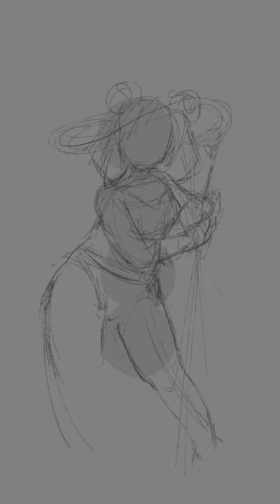Drawing my Witchsona! Digital Art Timelapse using Clip Studio Paint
I can't decide if the "witch hat" made of rings like those around Saturn or the "broom" made of a magical paintbrush is my favorite part about this design, hehe.

I am usually a Paint Tool SAI user, but when I found out CSP can record timelapses now, I had to give it a go! It might just be the thing that gets me to switch over...

My first time trying ! Let me know if you like this format. I think it could be fun to show timelapses of my art this way. :) I definitely want to work on this one more, since it's just a colored sketch right now. I'm hoping to make it into a full finished painting!